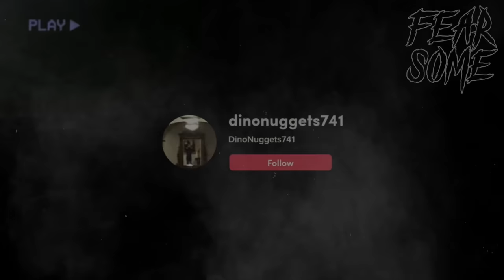Top 10 SCARIEST Ghost Videos of The YEAR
Get ready to take a look at the top 10 SCARIEST ghost videos of the year! After reviewing countless videos over the last 12 months I’ve put together a list of my favorites scares. From eerie poltergeist activity to bone chilling apparitions caught on camera, these videos are sure to keep you up at night.

As always I just want to say thank you for all the support on the videos!